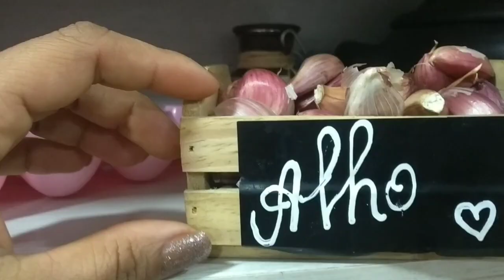Almoço simples de domingo 😍 Rotina /Geisiane Vlog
Olá meus amores sejam todos bem vindo nesse vídeo compartilho com vocês minha rotina ,preparando um almoço de domingo simples e delicioso .. Espero que gostem vem fazer parte dessa família se escreve no canal ❤️

Me segue no Instagram :Geisiane_meu_lar